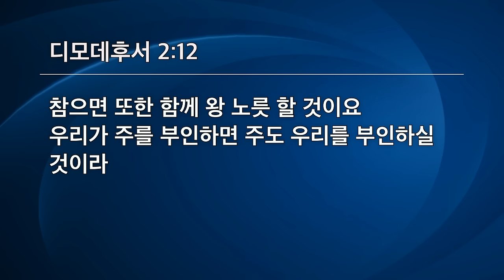[선한목자교회] 아둘람 기도회 2023년 12월 15일 | 매이지 않는 하나님의 말씀 - 이삭 목사 [디모데후서 2:7-13]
[선한목자교회] 아둘람 기도회 2023년 12월 15일
매이지 않는 하나님의 말씀 - 이삭 목사 [디모데후서 2:7-13]